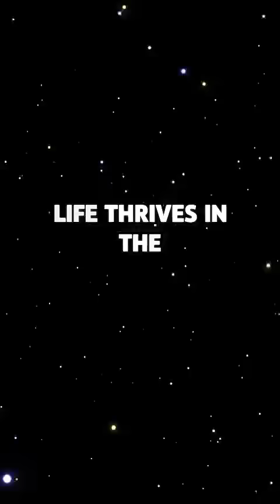The Closest Potential Home for Humanity Discovered!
🌌 Scientists just made a historic discovery — a planet closer than ever that could potentially harbor alien life!
This rocky world, sitting in the habitable zone of a nearby star, could have the right conditions for oceans, clouds, and maybe even life itself.
Could we really have a second Earth… right next door? 👽✨
Find out how it was discovered, what it means for the future of space exploration, and why this changes everything!
🔭 Follow Fact Inquisitor for more hidden truths and cosmic wonders.